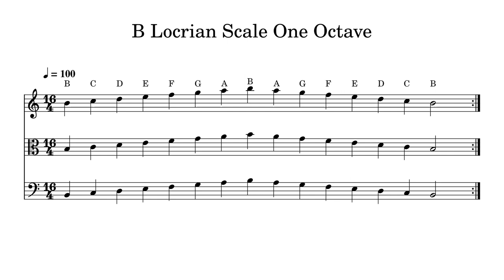B Locrian Scale One Octave at 100bpm Backing Track BnW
Play or sing along. This track features double bass, cello, viola and violin playing B Locrian Scale One Octave at 100bpm. Sheet music is provided on G treble clef, C alto clef and F bass clef.